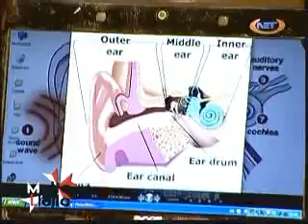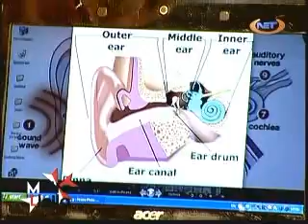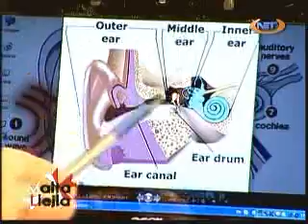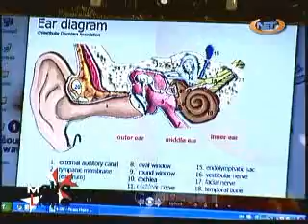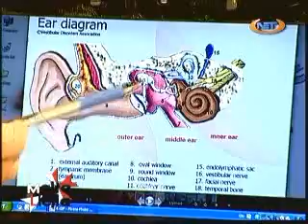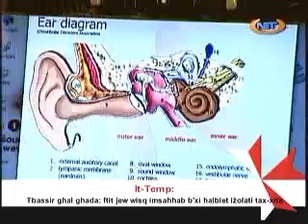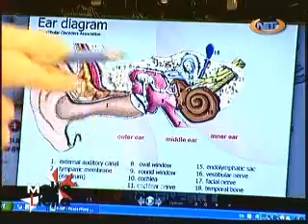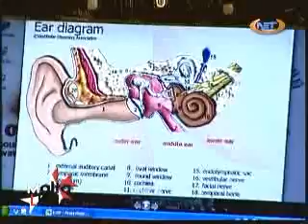The Ear - 13.10.2010 - PART 1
Dr Andrew talks about the anatomy of the ear and diseases associated with it.